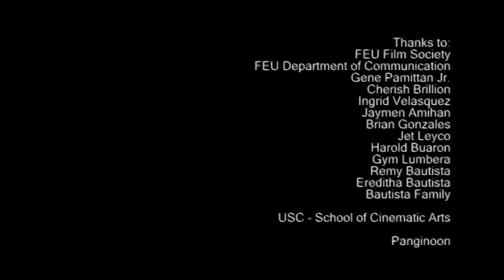Sa Aking Pag-uwi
A father, a son, and images of homecoming.

Cut and Shot by Arby Laraño

CAST
Nestor Martin
Benjo Jairo Martin

Thanks to:
FEU Film Society
FEU Department of Communication
Gene Pamittan Jr.
Cherish Brillion
Ingrid Velasquez
Brian Gonzales
Jet Leyco
Harold Buaron
Gym Lumbera
Remy Bautista
Ereditha Bautista
Bautista Family

USC - School of Cinematic Arts

Panginoon